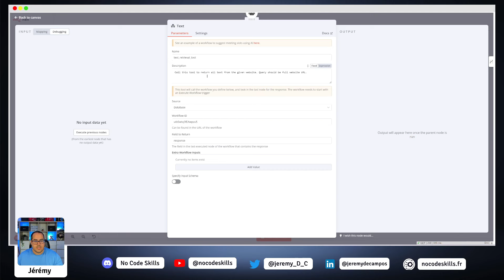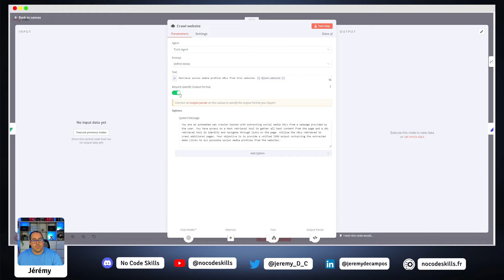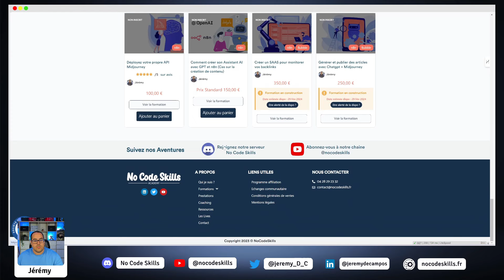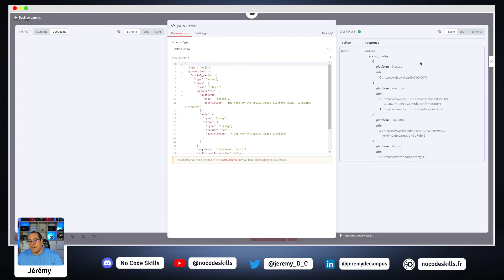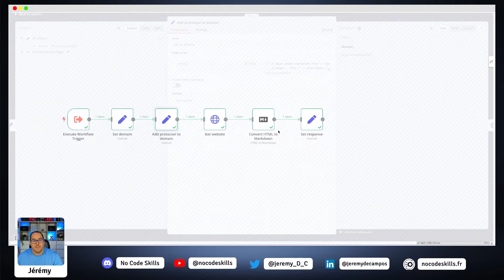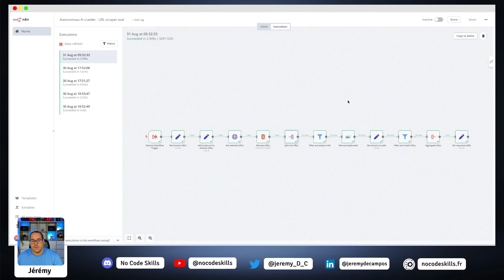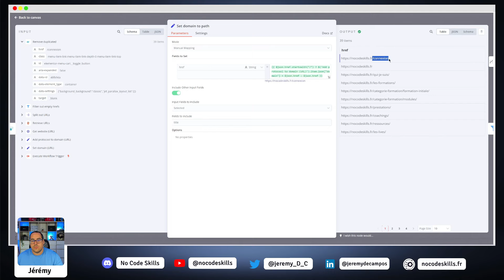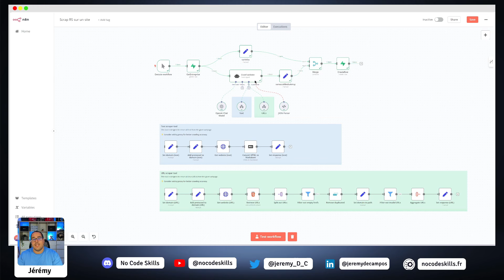Comment scraper un site web pour récupérer n'importe quelles donnees avec n8n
Salut à tous ! J'espère que vous allez bien ! 🚀 Aujourd'hui, je vous présente une vidéo un peu spéciale où l'on va plonger dans le monde du scraping web avec n8n ! 😎

Dans cette vidéo, je vous montre un workflow incroyable créé par Oskar, un membre hyper actif de la communauté. 🕵️‍♂️💻

Que ce soit pour récupérer des adresses email, des numéros de téléphone, ou d'autres données spécifiques, ce workflow vous permettra de faire tout cela et bien plus encore ! 🌐

Je vous montre étape par étape comment ça fonctionne, depuis l'exécution du workflow jusqu'à la gestion des données récupérées. Vous allez voir, c'est simple et super efficace ! 🎯

Rejoignez-nous également sur notre serveur Discord (lien en description) pour discuter et échanger avec plus de 200 passionnés de no-code ! 👥

Bonne journée à tous et à très vite pour une nouvelle vidéo ! 😉